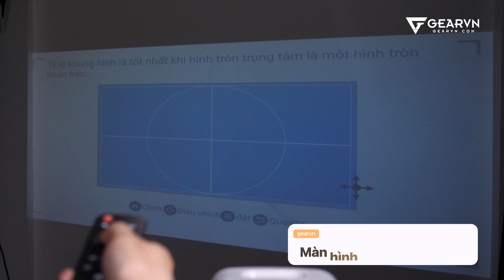Máy chiếu Mini Beecub X2 Max Gen 3 - tăng lực cho tình yêu hai bạn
"Máy tăng lực" buff tình yêu - Máy chiếu Mini Beecub X2 Max Gen 3

0:00 in chô
0:36 phụ kiện tăng lực
1:10 xài thế nào và lắp sao?
2:20 ứng dụng cụ thể cho máy chiếu mini
3:15 tổng kết

😍 Địa Chỉ:
Showroom HCM 1: 78-80-82 HOÀNG HOA THÁM, Q.TÂN BÌNH
Showroom HCM 2: 905 KHA VẠN CÂN, LINH CHIỂU, THỦ ĐỨC
Showroom HCM 3: 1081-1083 TRẦN HƯNG ĐẠO, P.5, QUẬN 5
Showroom HCM 4: 415 AN DƯƠNG VƯƠNG, P. 10, QUẬN 6
Showroom HN 1: 162 THÁI HÀ, Q.ĐỐNG ĐA
Showroom HN 2: 460 MINH KHAI, Q.HAI BÀ TRƯNG